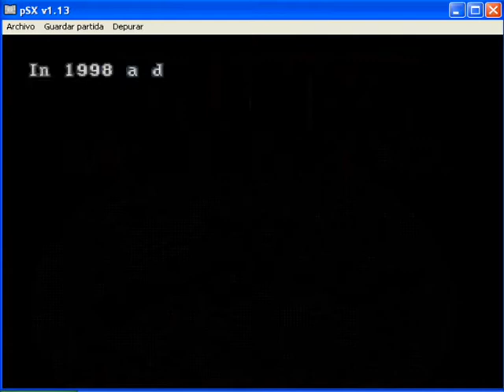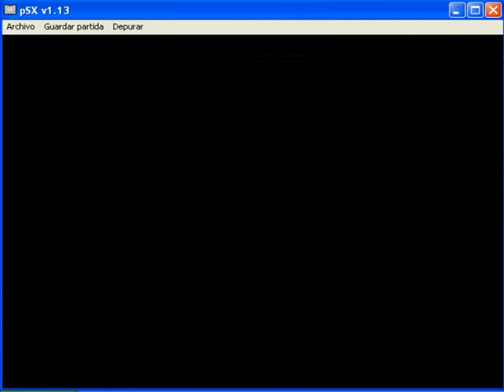TRAILER DE LA GUIA DE RESIDENT EVIL GUN SURVIVOR POR DOUGLAS S T A R S